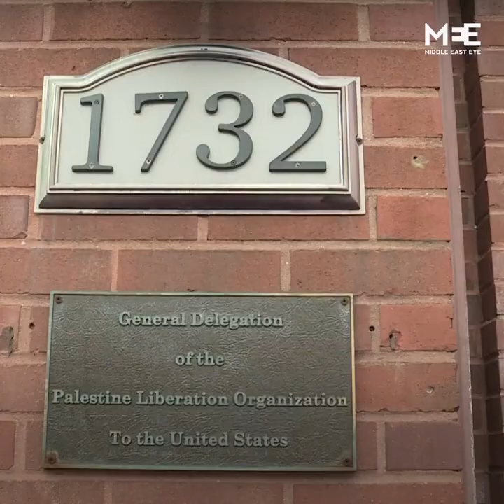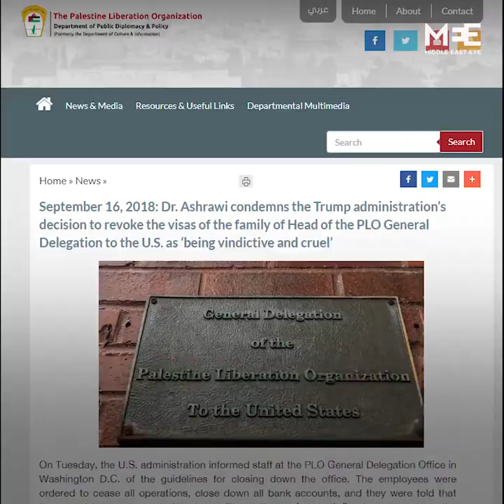U S Kicks Out Palestinian Ambassador And Family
The U.S. has revoked the visas of the Palestinian ambassador and his family, and ordered them to leave the country